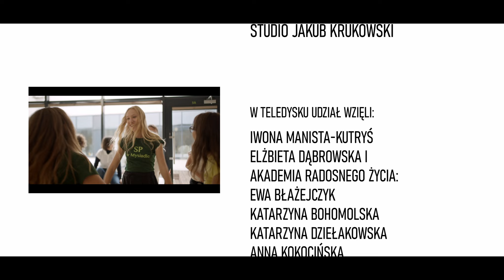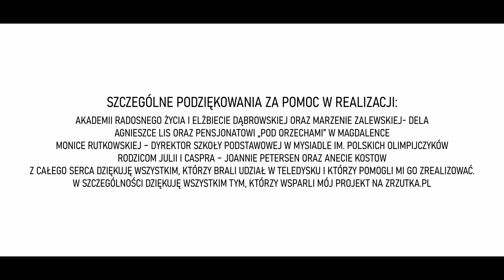Smakuj życie Iwona Manista-Kutryś muzyka i wokal, słowa Zofia Pągowska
Piosenka "Smakuj życie" pochodzi z płyty o tym samym tytule. Zapraszam na mój profil na fb oraz na mój kanał z piosenkami Piosenki można posłuchać także tu

Smakuj życie
wokal i muzyka - Iwona Manista-Kutryś
Słowa - Zofia Pągowska

Nagranie i montaż – Tomek Żuk NEWTON STUDIO
Scenariusz i reżyseria – Iwona Manista-Kutryś i Tomek Żuk

Aranżacja i piano – Piotr Boczek
Saksofon – Michał Borowski
Bas – Andrzej Solar – Solarski
Gitara – Leszek Wypych
Perkusjonalia – Michał Wojnarski
Perkusja – Wojciech Bylica
Nagranie Studio „U Dudzika”
Mix – Jakub Krukowski Sound and Wave Studio Jakub Krukowski

W teledysku udział wzięli:

Elżbieta Dąbrowska i Akademia Radosnego Życia:
Ewa Błażejczyk
Katarzyna Bohomolska
Katarzyna Dziełakowska
Anna Kokocińska
Małgorzata Kwapień
Ewa Najdzik
Ewa Rykowska
Barbara Sawicka
Marta Skrok
Beata Tomaszek
Katarzyna Ziętek

Chór Szkoły Podstawowej w Mysiadle im. Polskich Olimpijczyków:
Maria Bączek
Marysia Błyskal
Julia Filipowicz
Maja Grońska
Damian Janczewski
Krzysztof Jaszczura
Aleksandra Jurek
Joasia Kwiatkowska
Julia Kwiatkowska
Julia Latacz
Liliana Łobodzińska
Ewa Łubińska
Alicja Walińska

Rodzina filmowa:
córka - Julia Kostow
syn - Casper Petersen
mąż - Tomasz Kłujszo

Agnieszka Lis i jej grupa czytelnicza:
Ewa Butkiewicz-Wągiel
Katarzyna Czarnecka-Kuc
Małgorzata Dec
Ewa Kiszkowiak
Agnieszka Lisowka
Justyna Masic
Barbara Ossolińska
Małgorzata Szyndlarewicz
Maria Walkiewicz

Przygotowanie fryzury – Aneta Szumiec
Przystanek Uroda Piaseczno

Nagranie scen Akademii Radosnego życia - Emil Sąda i  Leszek Górnicki
Reżyseria  scen Akademii Radosnego Życia - Anna Myśliwczyk

Szczególne podziękowania za pomoc w realizacji:
Akademii Radosnego Życia i Elżbiecie Dąbrowskiej oraz Marzenie Zalewskiej- Dela
Agnieszce Lis oraz Pensjonatowi „Pod orzechami” w Magdalence
Monice Rutkowskiej – Dyrektor Szkoły Podstawowej w Mysiadle im. Polskich Olimpijczyków
Rodzicom Julii i Caspra – Joannie Petersen oraz Anecie Kostow
Z całego serca dziękuję wszystkim, którzy brali udział w teledysku i którzy pomogli mi go zrealizować. Za nagranie i realizację teledysku bardzo dziękuję niezwykle utalentowanemu Tomkowi Żuk.
W  szczególności dziękuję wszystkim tym, którzy wsparli mój projekt na zrzutka.pl